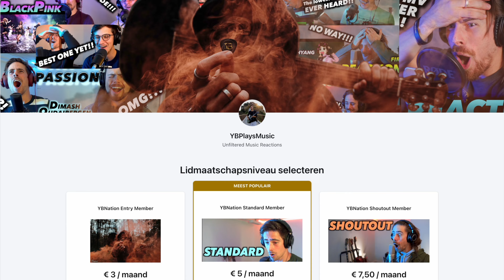Radio Head - Creep (Mimi & Josefin | The Voice Kids) FIRST REACTION! (BETTER THAN MOST ADULTS!!!)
Hi Guys!

This is part 5 of my reaction livestream on April 16th 2023.

Thank you to my Patrons (VOTE MEMBERS & higher tiers):
- ERA BARANYI
- VKOS
- BARBARA L

Gear used in this video:
- Mic: Rode NT2-A
- Audio interface: Focusrite Scarlett 2i4
- Camera: Sony a6400
- Lens: Sigma 16mm f1.4 E-mount